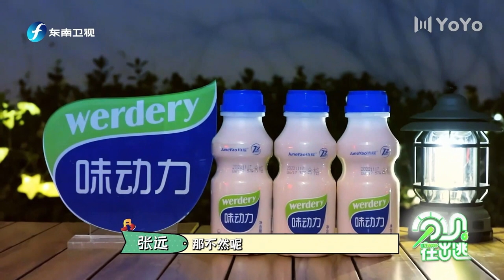苏醒担当“分贝家族”临时主持人，“当主持人需要额外的费用”！